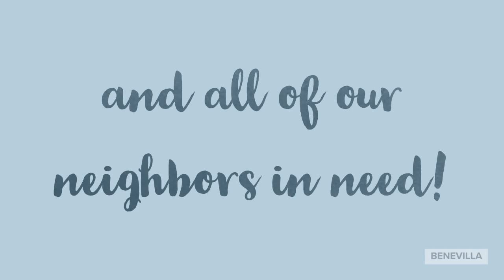Thank You Thunderbird Charities!